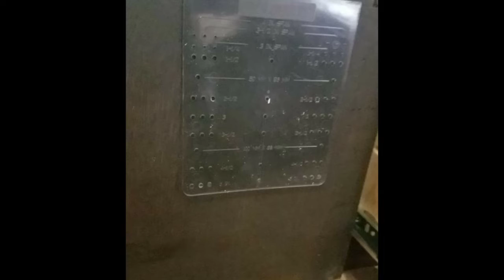Dresser 6 drawer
Dresser Build